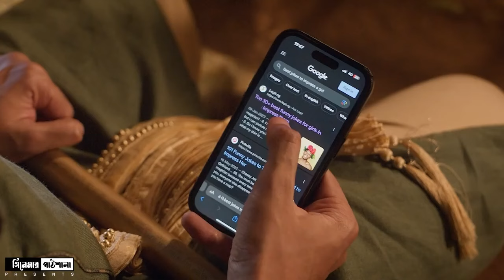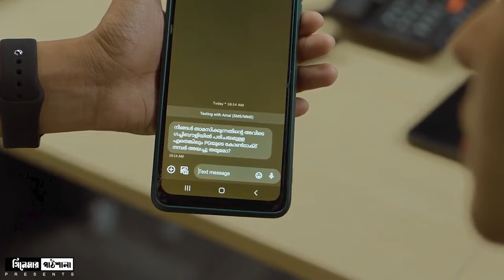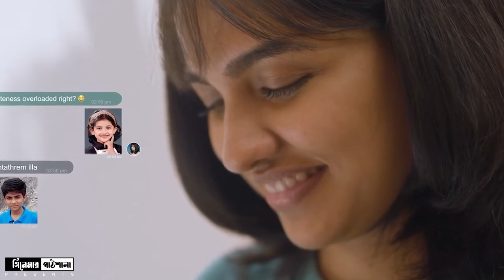Toofan কি সত্যিই KGF এর বাপ! । কি আছে Toofan সিনেমার গল্পে! । Toofan Full Movie Explained In Bangla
" তুফান - Toofan " সিনেমাটি একটি চমৎকার কাস্টিং নিয়ে তৈরি হয়েছে। এতে প্রধান চরিত্রে অভিনয় করেছেন শাকিব খান, যিনি তার শক্তিশালী অভিনয়ের মাধ্যমে সিনেমাটির কেন্দ্রীয় চরিত্রকে জীবন্ত করেছেন। চঞ্চল চৌধুরী তার অনবদ্য অভিনয় দক্ষতা দিয়ে সিনেমাটির একটি গুরুত্বপূর্ণ ভূমিকা পালন করেছেন। মিমি চক্রবর্তী এবং নাবিলা তাদের নিজ নিজ চরিত্রে অসাধারণ অভিনয় দেখিয়েছেন। এছাড়াও আরও অনেক গুণী অভিনেতা ও অভিনেত্রী এই সিনেমায় অভিনয় করেছেন, যারা সিনেমাটিকে আরো প্রাণবন্ত ও উপভোগ্য করে তুলেছেন। "তুফান" সিনেমাটি সামাজিক ও রোমান্টিক উপাদানের মিশ্রণে একটি সুন্দর গল্প উপস্থাপন করে, যা দর্শকদের মনোরঞ্জন এবং অনুপ্রেরণা দিতে সক্ষম।

Cinemar Pathshala

Toofan Movie Trailer
Toofan trailer
Toofan Movie Song
Dustu Kokil
দুষ্টু কোকিল
Dusto Kokil Song
Sakib Khan New Movie
Toofan Movie Review
Toofan Movie Download Link
তুফান মুভি ডাউনলোড